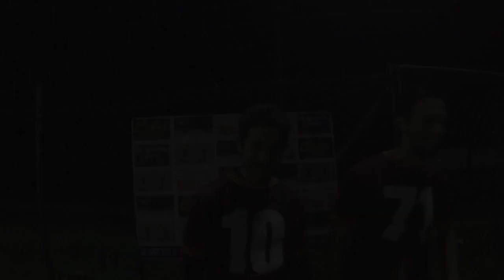assoreta vs bastardi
Ogni settimana il meglio dai campi Galasport - interviste e live...